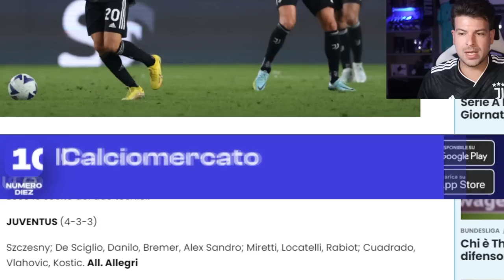Punizione di Vlahovic da impazzire, Miretti mi sta facendo innamorare | Live Reaction Juve Roma 1-1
Peccato per il risultato finale.